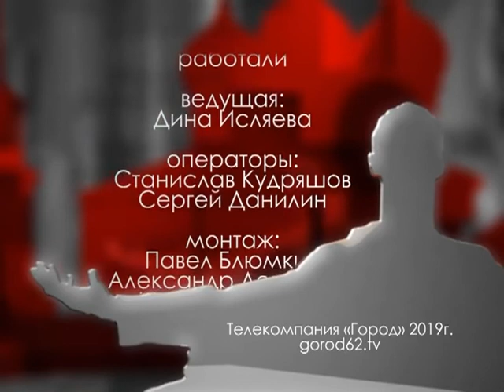Городские встречи 21.03.19 Владимир Никешкин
Руководитель следственного управления Следственного комитета Российской Федерации по Рязанской области